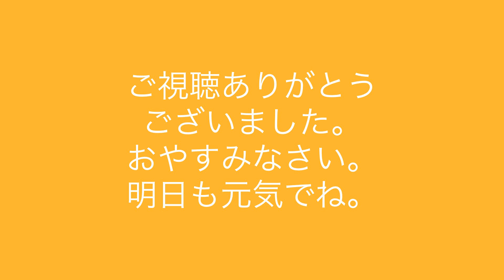ASMRおばあちゃんのステンレスの耳かきでガサゴソゴリゴリ/Ear cleaning/귀 청소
新しく耳かき棒を買ったのでやってみました。
比較的優しいおばあちゃんです。
少しでも良いなって思ってくれたら嬉しいです(o^^o)

보러와 주셔서 감사합니다.
번역 사이트를 사용하고 있습니다.
스테인리스 귀이개 할머니가 귀 청소를하고있는 소리입니다.
마음에 들었 으면 기쁩니다.

Thank you for coming to see.
I use a translation site.
It is a sound that Grandma is cleaning her ears with stainless steel ears.
I'm glad if I like it.